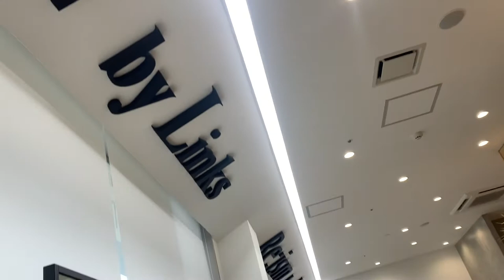POTONG RAMBUT DI SALON JEPANG | HAIRCUT HAIRSTYLE IN JAPAN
Thankyou guys, udah dukung dan sempetin nonton video ini.
ARIGATOU GOZAIMASU...